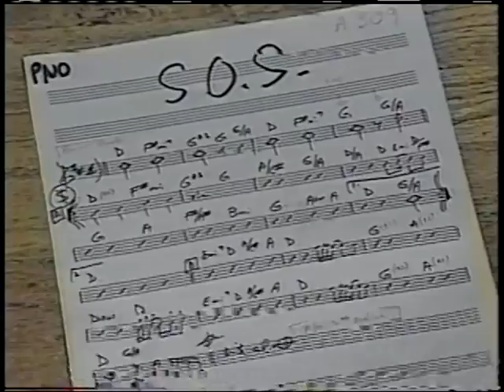A World of Difference-- WAGA TV PSA-- NS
A World of Difference-- WAGA TV PSA

"A World of Difference," a year-long project that was created by Jerry Wishnow with WCVB TV for the Anti-Defamation League's New England Director Lenny Zakim. It was first tested in Boston. It was designed to stem acts of bigotry in schools and communities with the help of scores of WCVB produced, award winning, half hour and one-hour prime time programs and PSAS. It centered on a national and locally created curriculum guidebook initially published by The Boston Globe and used in schools throughout the state. The year-long campaign was then brought, with programming contributed by WCVB-TV and other participating stations, to the top 30 national markets. It was broadcast through network owned and affiliate TV stations reaching over 70% of the country in partnership with major newspapers such as the New York Times and The Chicago Tribune. The project, through the Anti-defamation League, is now a fixture in K–12 curriculum, in 14 countries in addition to the United States. The campaign has won Wishnow a part in two national Emmy awards for community service, as well as a Peabody award.